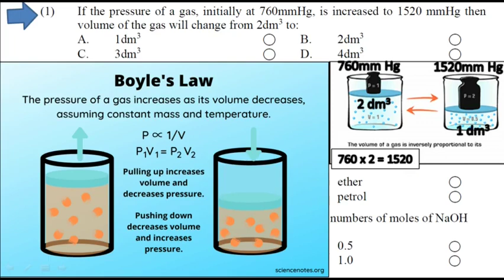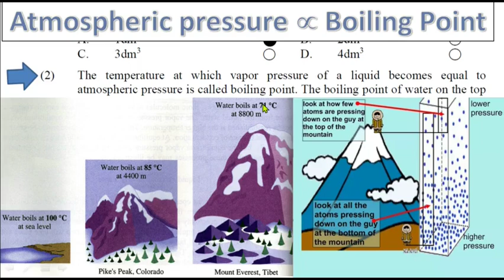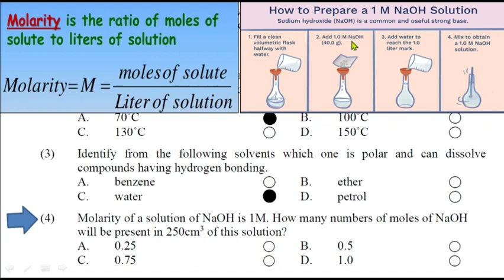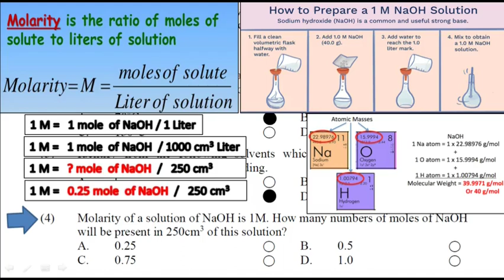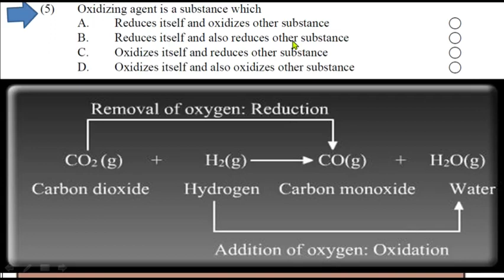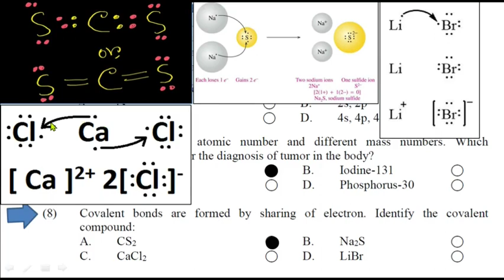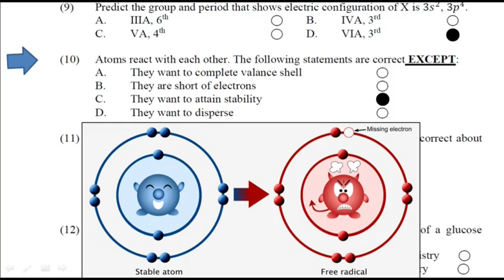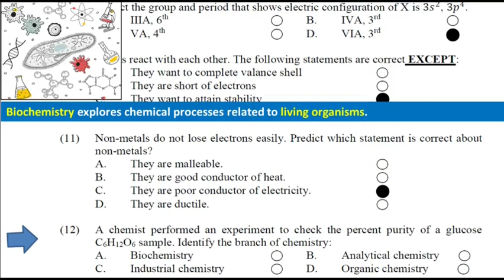9th class Chemistry Guess Paper 2023 | Class 9 Chemistry ka Paper 2023 | Chemistry SLO Based Paper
9th class Chemistry Guess Paper 2023 | Class 9 Chemistry ka Paper 2023 | Chemistry SLO Based Paper 2022 Set 1